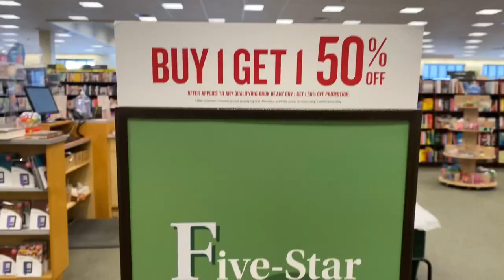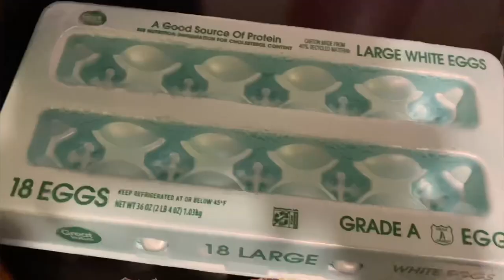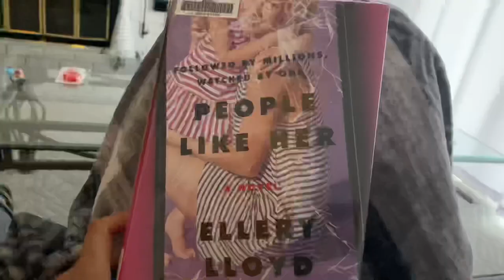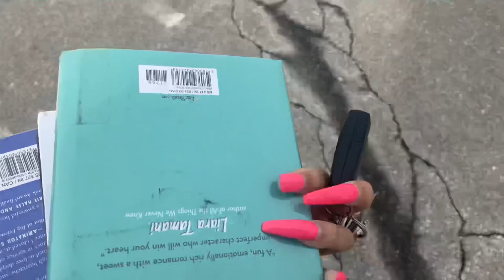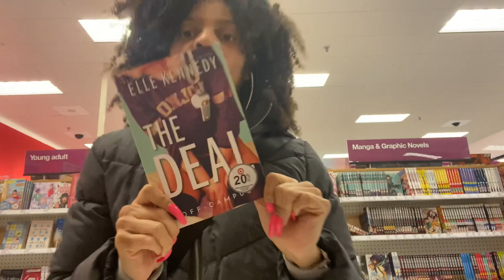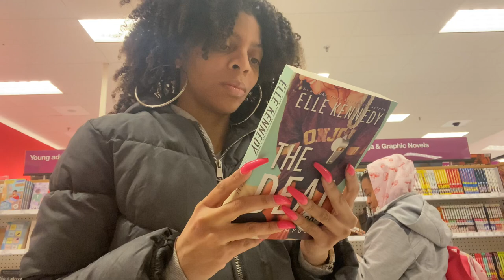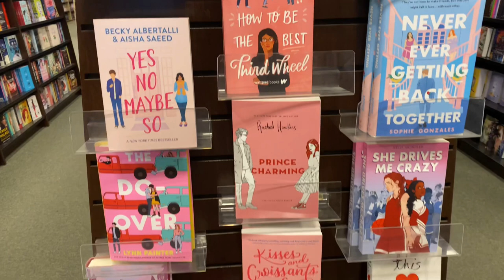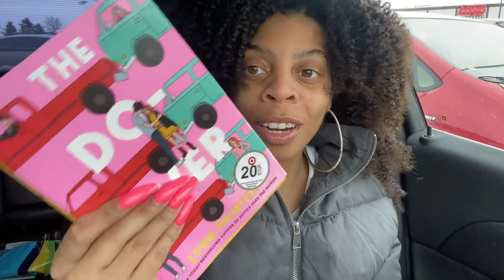Spend A Saturday With Me!! Book Shopping,target run,library,Charcuterie board! | Tashay Leniece